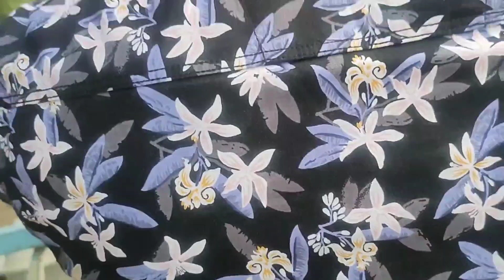kan khua Cherhlun khaw mipui ten ka thiante nen ropui takin minlo hmuak 🔥....